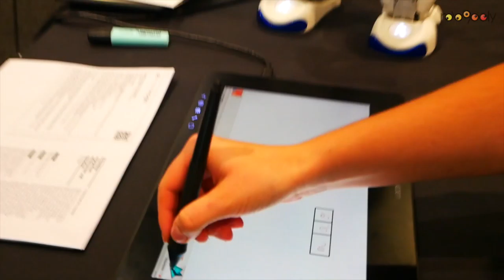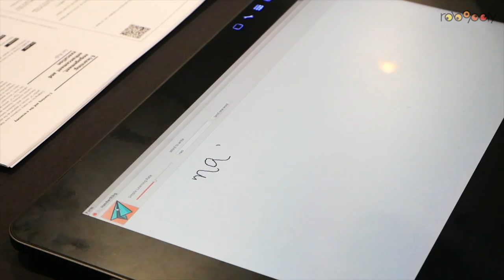Robopoly - Swiss Robotics Industry Day Interview #3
Robopoly vous fait découvrir un projet au sein même des laboratoires de l'EPFL mêlant robotique et éducation. Une combinaison puissante et pleine de challenges !
Merci au laboratoire CHILI, Computer-Human Interaction in Learning and Instruction et Thibauld pour cette interview !
Retrouvez le reste de l'actualité sur notre page facebook ou venez nous rendre visite dans nos locaux à l'EPFL.